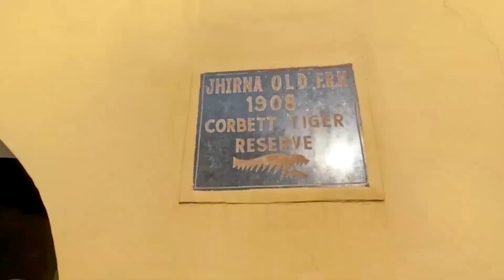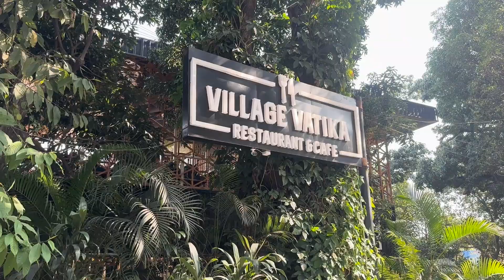Jim Corbett National Park complete guide 2024- Best zones , Safari , hotel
jim Corbett National park 2024  complete guide. This video is the complete guide on how to  plan Jim Corbett National Park.
 In this video you will see the best zones to do safari in Jim Corbett National Park and I will tell you how to book Jim Corbett National Park Safari.
This video is a complete guide on what all you can do in Jim Corbett park and which area you can choose to go in the park  Jim corbett is popular for it's tiger spottings. There are many rules in the park which could reduce the incidents of tiger attack and such stories.
Jim corbett guide in hindi.
 How to Get There: Plan your visit to Jim Corbett National Park . You can reach Ramnagar by
Bus - Corbett is well-connected via Ramnagar by buses. There are daily buses from Delhi, Haridwar and Nainital to Ramnagar.
Train- you could take the daily overnight Ranikhet Express that connects Delhi with Kathgodam and then take a taxi or a bus to reach Ramnagar, about an hour and half away.
Jim Corbett  story is in Hindi.

I hope you find this helpful!! Please let me know if you do.
So be kind, helpful and stay home, stay safe.

So here is the video.

I am Shubhra Goswami. I am a travel vlogger from India. I make travek videos, vlogs and give travel guide and tips about different destinations.